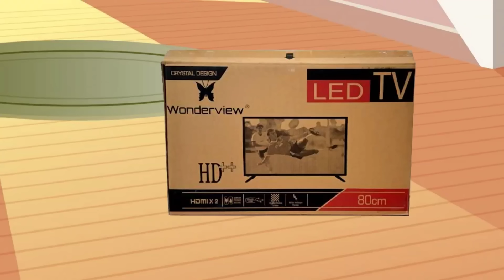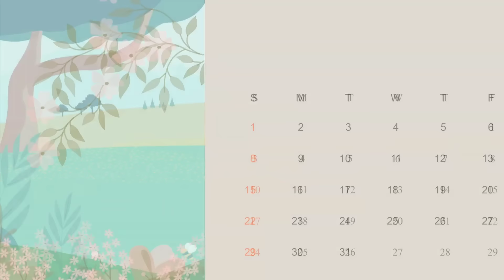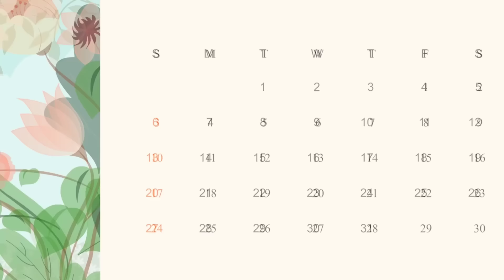लालची बहु की सुनहरे बालों वाली गरीब सास l Sunhare balo vali SAS l scicy SAS Bahu stories l moral..